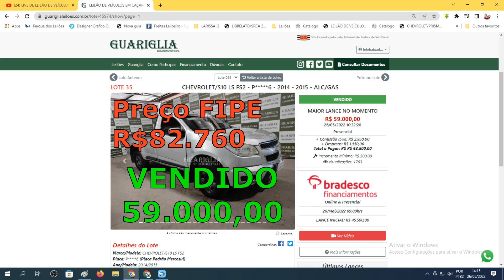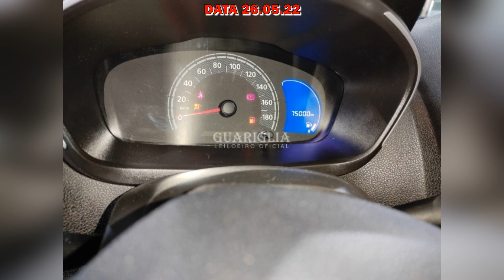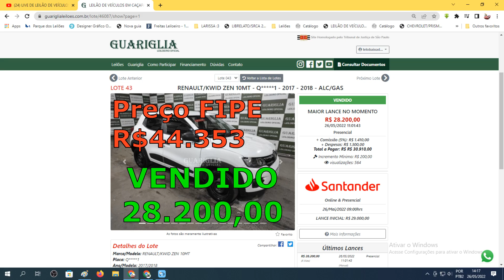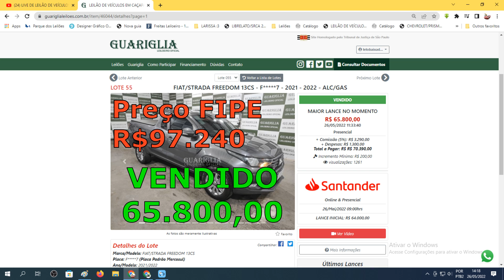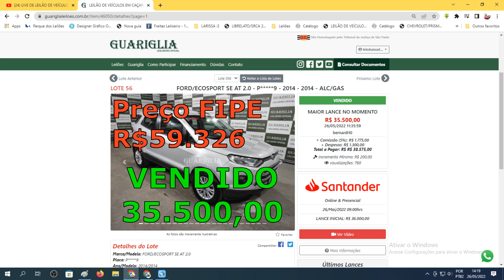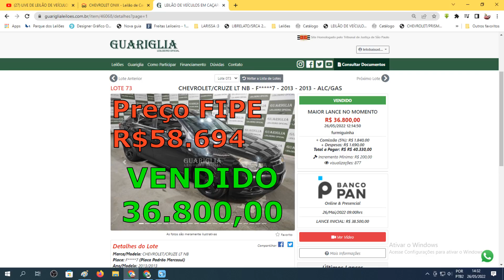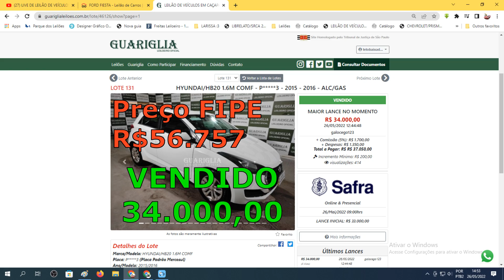MUITO BARATOS DE VERDADE ESSES CARROS QUE SAÍRAM NO LEILÃO DO GUARIGLIA, CONFIRA